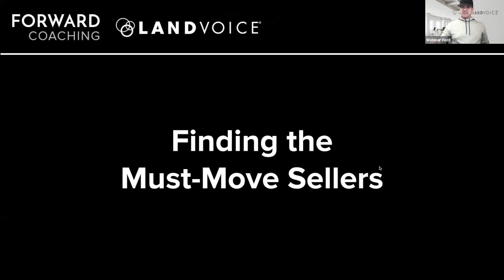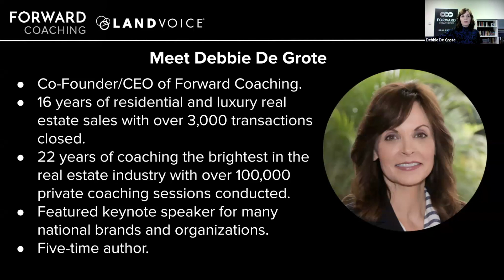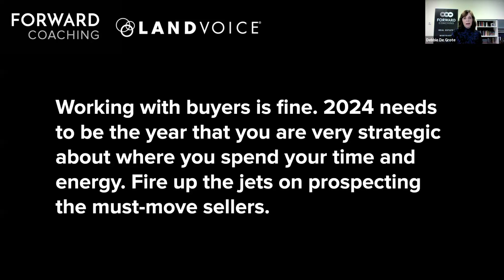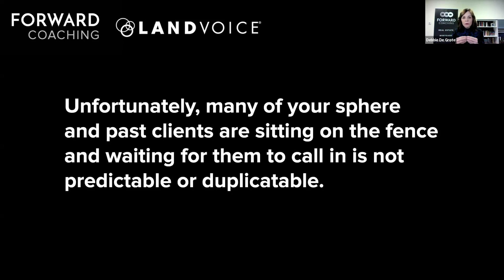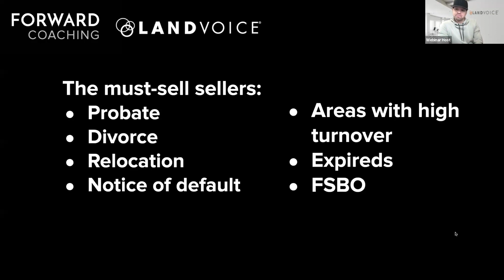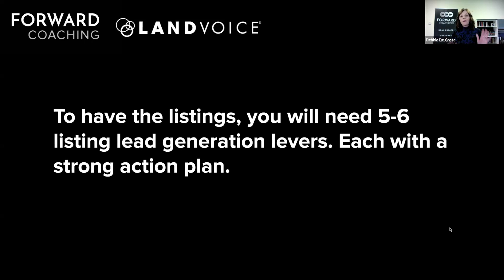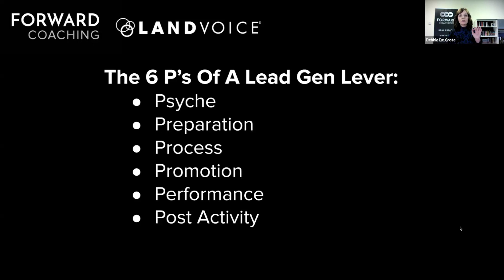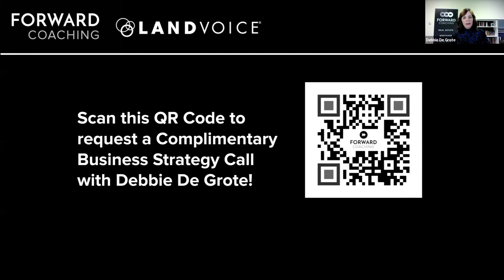Finding the Must Move Sellers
Join Debbie De Groat in this insightful webinar as they delve into the topic of "Finding the Must Move Sellers." Learn how to identify and engage with sellers who are ready to make a move in the current market. Discover valuable strategies for doubling down on listings and adapting to changes in the real estate industry. Get access to exclusive tools like the "Real Estate Road Map" and a lead generation worksheet to enhance your business. Whether you're a seasoned agent or new to the industry, this webinar is packed with actionable tips to help you succeed. Don't miss out on this opportunity to elevate your real estate game!